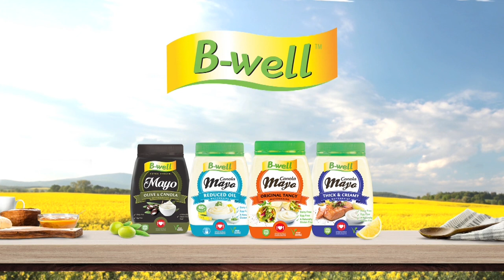Kombuis - Sjef Suzanne Crozier - ( Portugeese vla tertjies)Pasteis de Nata - 28 Feb 2019